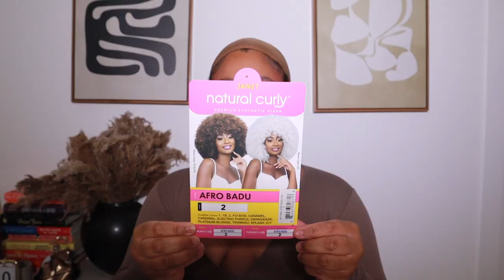SZA INSPIRED HAIR | Janet Collection Natural Curly Synthetic Hair Wig - AFRO BADU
Looking for a new and stylish wig? Then you need to check out the Janet Collection Natural Curly Synthetic Hair Wig - AFRO BADU ! This wig is perfect for women who want to change up their look and feel confident and beautiful all at the same time.

Not only is this wig stylish, but it also has a natural looking melted hairline. This makes it perfect for women who want to hide their hairline or who want to add some extra volume to their hair. So if you're looking for a new and stylish wig, then you need to check out the Janet Collection Natural Curly Synthetic Hair Wig - AFRO BADU.

PURCHASE THE WIG HERE:

Introducing the new Outre Lacefront Sleeklay Part Lace Front Wig - Nyla! This wig is designed to put a sexy new spin on traditional hairstyles.

Courtney Jinean is back with a new wig that's sure to turn heads - the Outre Synthetic Melted Hairline HD Lace Front Wig - KALANI!

This wig is designed to put a sexy new spin on traditional hairstyles, giving you the perfect look for any occasion. From a formal event to a night out on the town, this wig is perfect for any occasion.

MY WIG MUST-HAVES

bed head hairspray
wax stick

Camera I Use: Canon G7x
Editing Software I Use: iMovie
Lighting: Ring Light
Location: DMV

PHIL 4:13